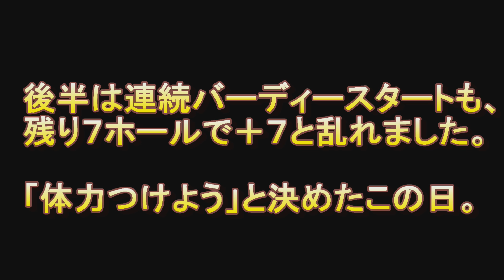③名門グランフィールズのチャンピオンティーから挑戦！若手レッスンプロが自分で実況☆後半１６番ー１８番まで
横浜大型ゴルフ練習場でパーソナルレッスン人気NO.1若手プロがYouTubeデビュー！プロデビュー後４年間で指導者数延べ１万人以上に。２０１９年３月本格始動で動画は毎日配信中☆

【菅原大地】
レッスンを始めてわずか４年で指導者数延べ１万人以上の人気レッスンプロに。

面白かった動画には「いいね」もお願いします！

関連動画

ライバル対決！？

作成中